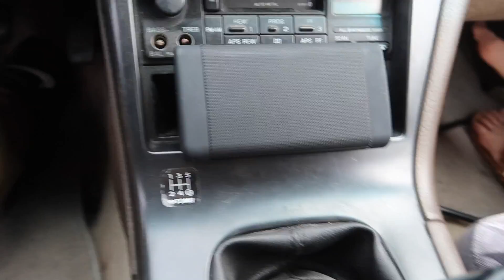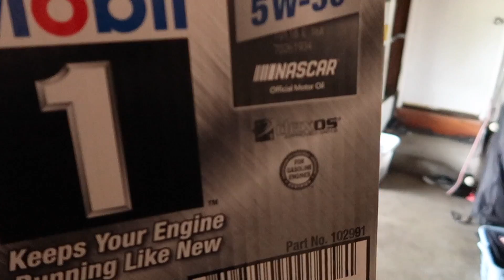HIS CAR GOT CAUGHT ON FIRE!!